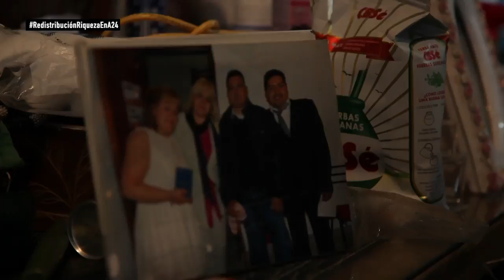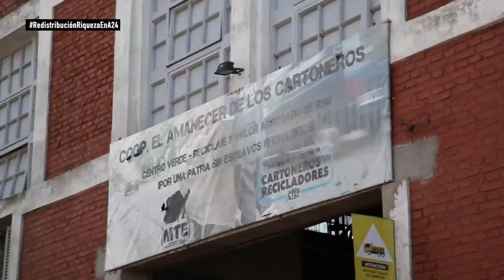Latinoamérica Piensa 2da temporada. PGM#11 Redistribución de la riqueza